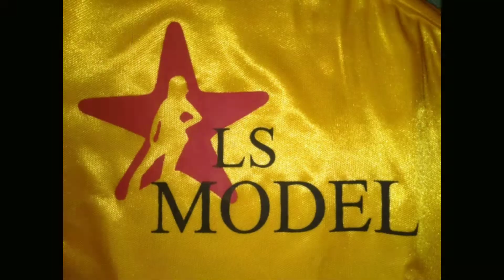Photo Session LS Models 2021 || Kids Models || Teenegers Models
Gaess yuuk intip keseruan puluhan Model cilik dan remaja yang imut dan nggemesin disini, Photo Session LS Models 2021 || Kids Models || Teenegers Models.

Trimakasih buat teman teman yang sudah menyempatkan nonton video Orlin Yaa.